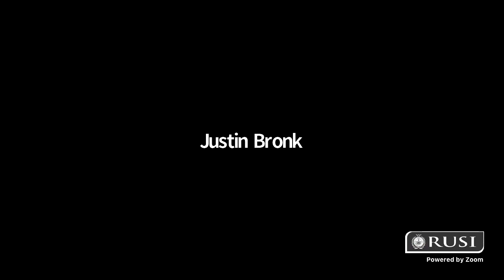The Impact of Reconnaissance Strike Complexes on Ground Maneuver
Precision Strike - Day 1 Session Two: The Impact of Reconnaissance Strike Complexes on Ground Maneuver

Forces manoeuvring in the land domain will find their operations increasingly impacted by strike capabilities; both their own and those of opponents. A plethora of assets from cruise and ballistic missiles to UAVs and MLRS systems will increasingly challenge manoeuvre centric approaches. Equally, however, these same assets may facilitate the disruption and attrition of adversary forces. What avenues do long range precision strike capabilities open for ground commanders? And, on the other side of the coin, which points of fragility within their systems do the commanders of the land component of a joint force prioritise for protection?

Chair:
Justin Bronk, Research Fellow, Military Sciences, RUSI

Speakers:
Dr Jack Watling, Research Fellow Land Warfare, RUSI
Brigadier Charlie Hewitt, Commanding Officer, 1 Artillery Brigade, UK
LTG Richard Formica, Director CALIBRE, Former Commanding General US Army Space and Missile Defence Command

The conduct of 21st century campaigns will be shaped in large measure by opponents’ use of reconnaissance strike complexes to achieve effects in depth. This virtual conference sought to examine both the offensive and defensive aspects of a 21st century strike campaign, as well as the available avenues for offence-defence integration.